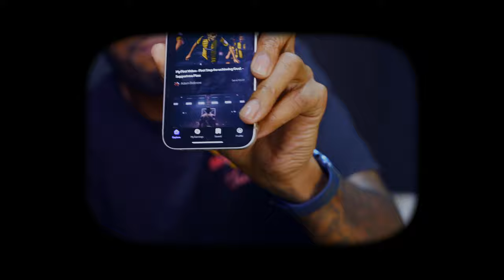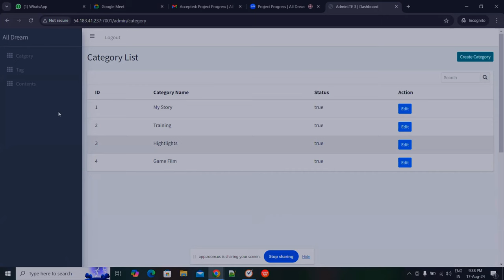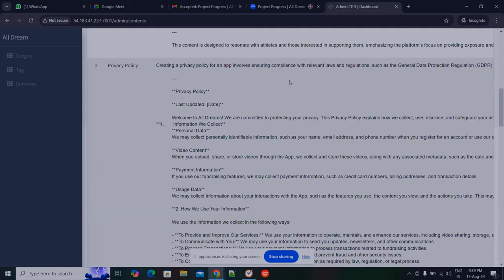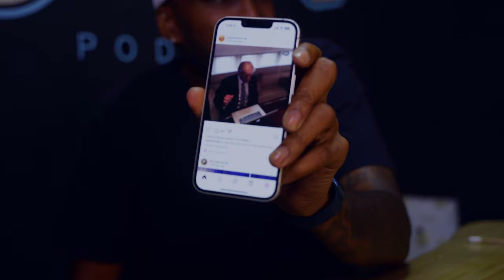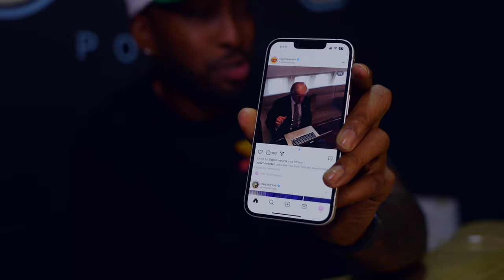watching kids play sports in cartagena, daily life of a founder, 76 days to launch